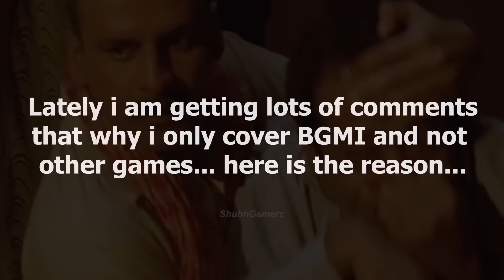HYPERFRONT ( VALORANT MOBILE ) IS HERE | VALORANT MOBILE GAMEPLAY | DOWNLOAD NOW BETA !!! 😍💥👀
DOWNLOAD NOW :- KKtQD58L

Donation:-
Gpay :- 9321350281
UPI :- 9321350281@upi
Bitcoin:- 3NCHhbHxxouGBzNMP8u9NfhjLNMKMN56Ly

My Setup 💻:-

                   250GB Sata SSD
                   500GB M.2 Nvme